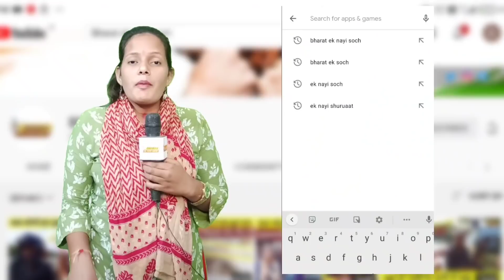इस बच्चे की बात सुन आप हॅसते रह जाएंगे Modi, स्कूल बंद कराए मजा आ रहा इसलिए प्रचार करूंगा उनका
इस बच्चे की बात सुन आप हॅसते रह जाएंगे मोदी, स्कूल बंद कराए मजा आ रहा इसलिए प्रचार करूंगा उनका